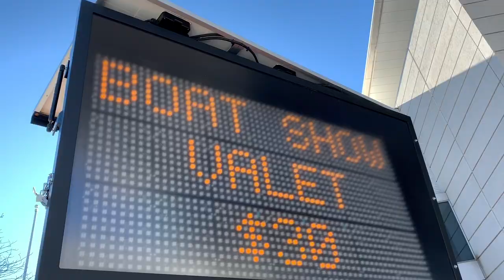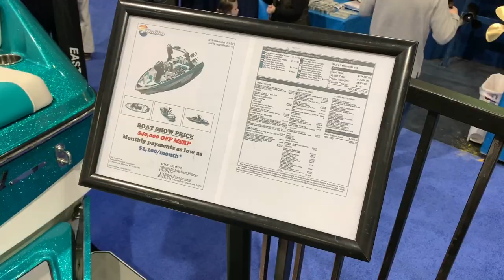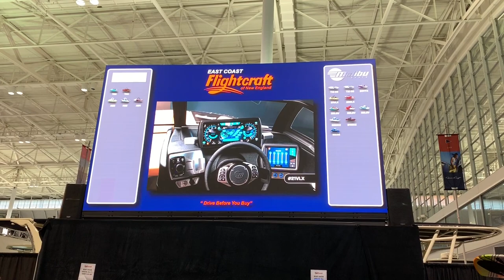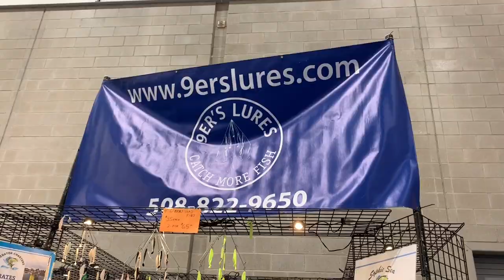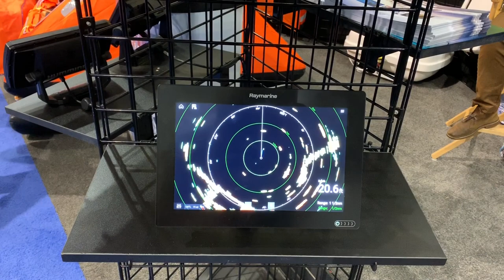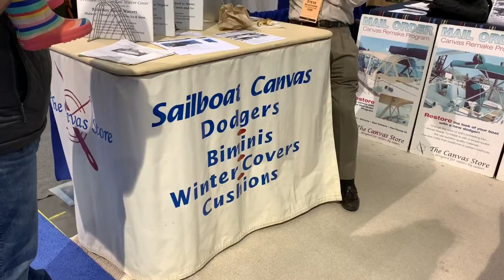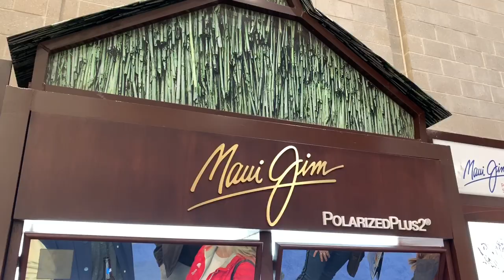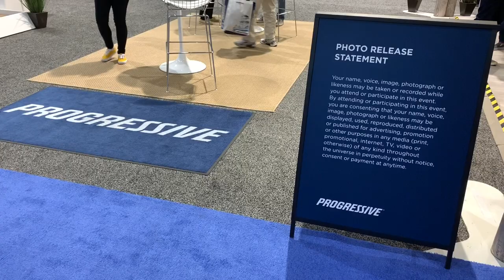New England Boat Show 2019- D Tours #136 2/9/19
The Progressive New England Boat Show runs Feb 9-17 at the Boston Convention & Exposition Center
Mon-Fri 1pm-9pm
Sat- 10am-8pm
Sun 10am-530pm
I don't monetize my videos/I'm not making any money using artist owned material